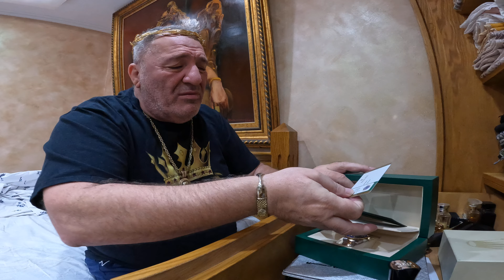MODEL DE AUR VERSACE 👍 CAPITAL ARE BAIATUL ✅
MODEL DE AUR VERSACE 👍 CAPITAL ARE BAIATUL ✅                                   Aceste filmari sunt originale si necenzurate ❗🆘